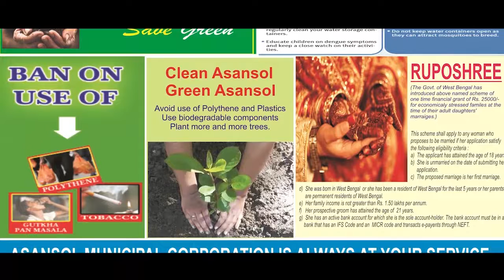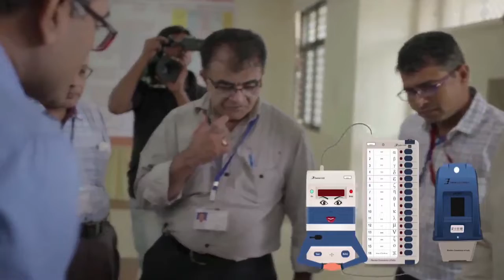বিনপুরে তৃণমূল কর্মীদের উপর হামলার অভিযোগ বিজেপির বিরুদ্ধে | ANM NEWS | 130519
দিগবিজয় মাহালী, বিনপুরঃ বিনপুর 1নং ব্লক, লালগড়ের তৃনমূলের ব্লকসভাপতির উপর হামলা। সভাপতি শ্যামল মাহাতর বাইকে বিজেপির দুষ্কৃতীরা আচমকা হামলা চালায়।।

নেতাই এর পাশের গ্রাম সয়েরসাই দিয়ে তিনি পেরোনোর সময় বাড়ি থেকে বেড়িয়ে অচমকা হামলা করা হয়।পড়ে গিয়ে আঘাত পান তিনি। পা পুড়ে যায়, সাথে থাকা অঞ্জন মাহাতও পড়ে গেলে তাকেও মারধর করার অভিযোগ। আর এক দলীয় কর্মী ষষ্টি ধিবরের মাথায় কুড়ুল দিয়ে আঘাত করা হয় বলে অভিযোগ। চিৎকার শুনে পাশে নেতাই গ্রাম থেকে মানুষ ছুটে এলে পালিয়ে যায় দুষ্কৃতীরা। এরা সকলেই বিজেপীর কর্মী বলে অভিযোগ করা হয়েছে তৃণমূলের তরফে।